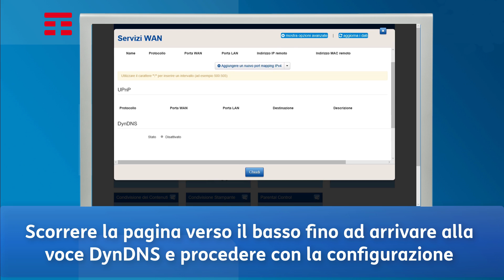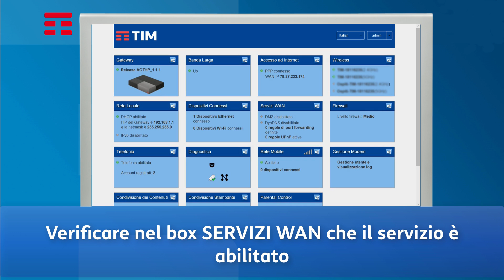Configurazione del DNS dinamico sul modem TIM HUB